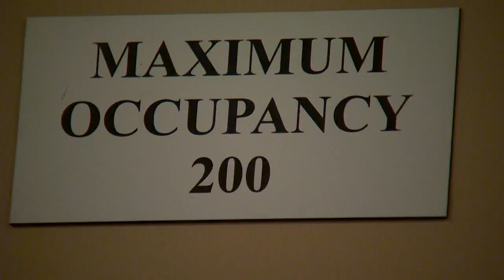Proposal to redevelop Golf Club of Dallas stirs debate